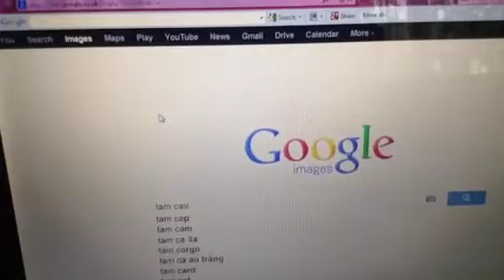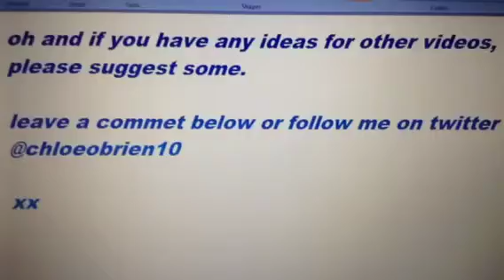tam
Hi guys, this is a video I was requested to do! The request was from a girl called Katie! As I said in the video thanks Katie your a star!x